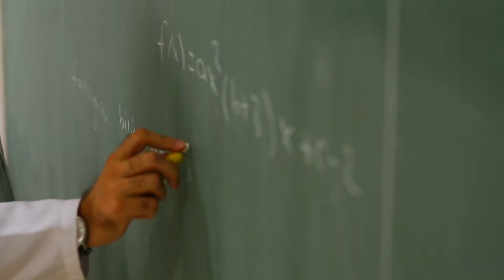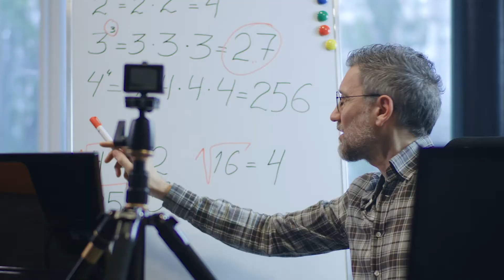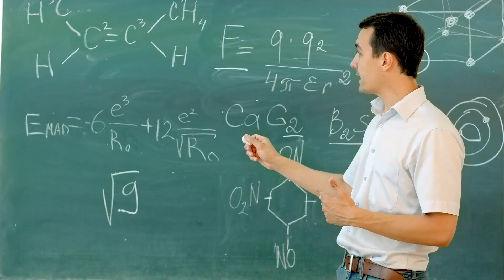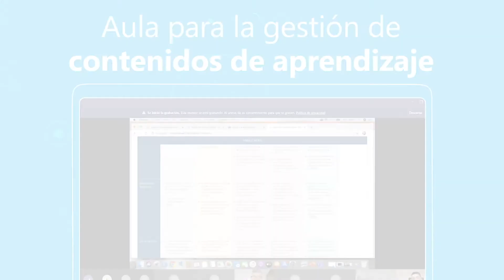TP Digital: Programa para el Fomento de Incorporación de Tecnologías en la Docencia TP